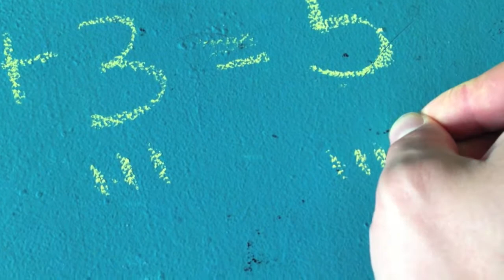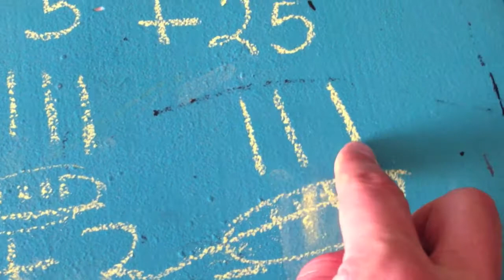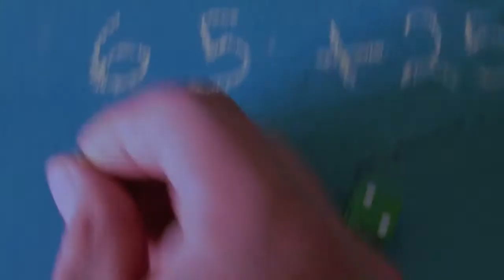Dicey Addition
This video is intended to help with at-home-practice of number sense skills.

This video shows how to:
- practice addition using dice, to make the questions
- solve addition problems using base tens and tallies

Enjoy & learn! :)